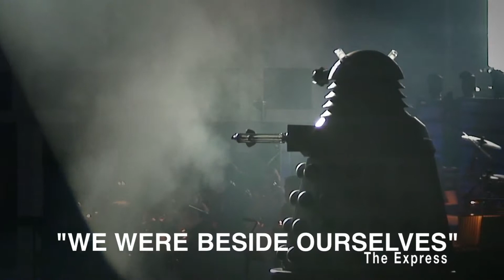THETWINSFX 2013 promo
The Twins FX are one of the leading companies operating in the field of visual special effects and animatronics, combining personal service, innovation and engineering expertise with an unrivalled dedication to excellence. Drawing on their wealth of experience and knowledge, the Twins FX deliver exceptional effects and turn ideas into reality. All creations are tailor-made to suit their clients' needs, and can be hired or purchased.
The Twins FX make the impossible possible for theatre productions, film and television worldwide.